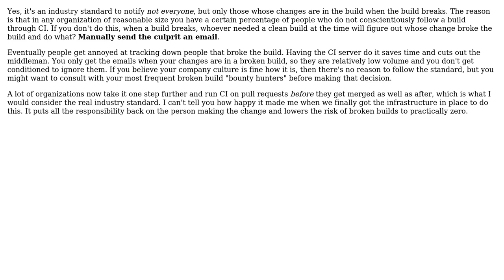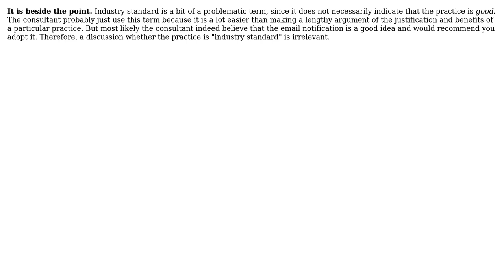Is there evidence to suggest that email notifications of build-breakage from a ci-server are...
Software Engineering: Is there evidence to suggest that email notifications of build-breakage from a ci-server are industry standard?

With thanks & praise to God, and with thanks to the many people who have made this project possible! | Content (except music & images) licensed under CC BY-SA | Music | Images & others | With thanks to user Karl Bielefeldt user JacquesB user hawkeye user alex and the Stack Exchange Network Trademarks are property of their respective owners. You are responsible for your own actions.